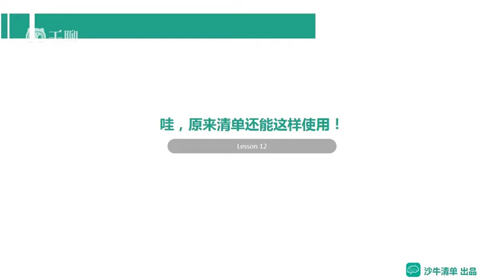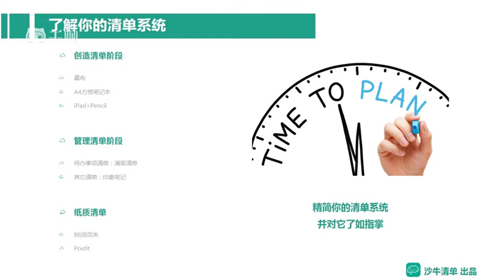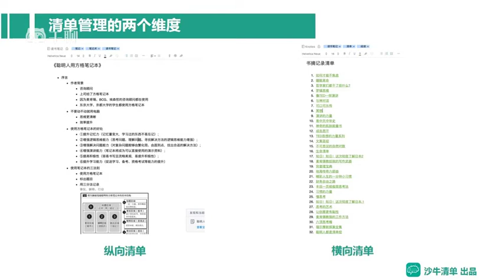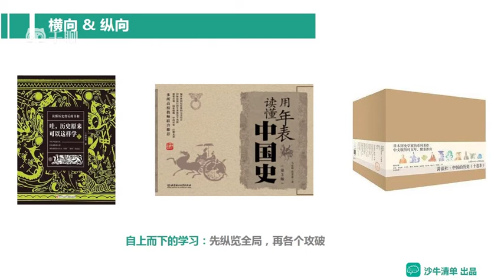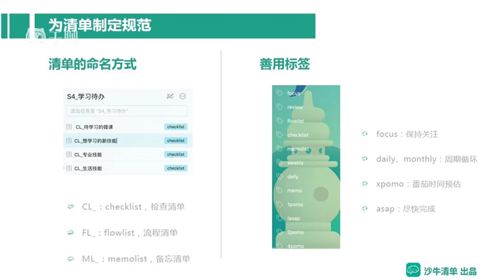掌握清单思维，更高效、更正确地工作和生活-课时12：使用清单的技巧